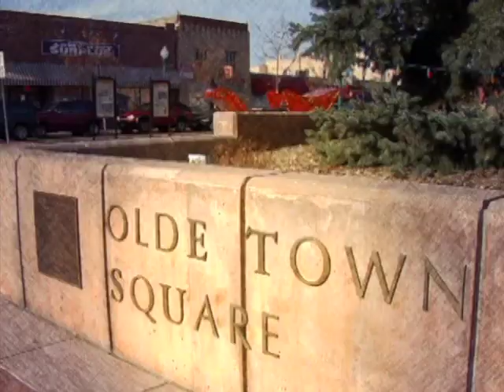Arvada Insights - Dave Runyon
Arvada Mayor Marc Williams interviews Dave Runyon, Arvada Church Network, on this segment of Arvada Insights.  Arvada Insights is a production of City of Arvada, Arvada Media Services - KATV.